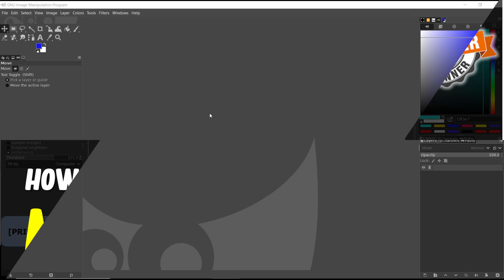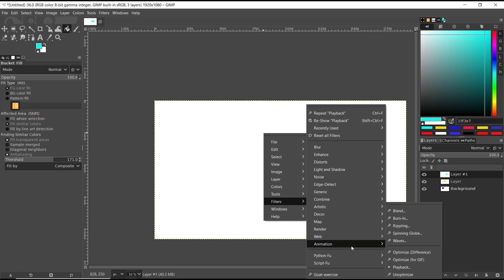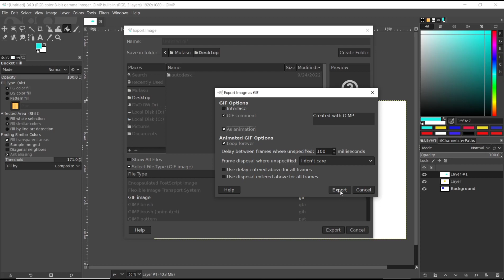Gimp How To Make Gif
Gimp, a free and open-source image editing software, offers a comprehensive set of tools for creating and editing graphics, including the ability to create animated GIFs.

The Gimp How To Make Gif tutorial provides step-by-step instructions on how to create a GIF using Gimp. The tutorial covers the basics of creating a new image, adding layers, and using the animation tools to create a simple animation. Additionally, the tutorial provides guidance on how to optimize the GIF for web use, including reducing file size and adjusting the frame rate.

With its user-friendly interface and powerful features, Gimp is an excellent choice for those looking to create high-quality animated GIFs. The Gimp How To Make Gif tutorial is an invaluable resource for anyone looking to learn how to create animated GIFs using Gimp.